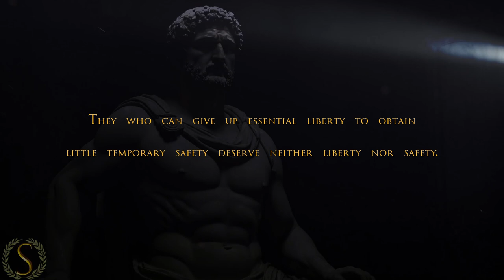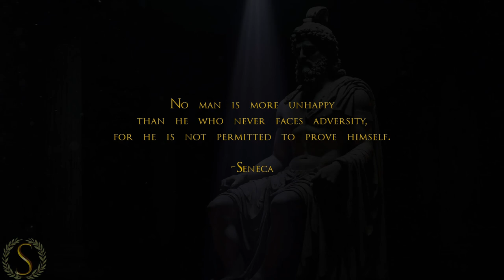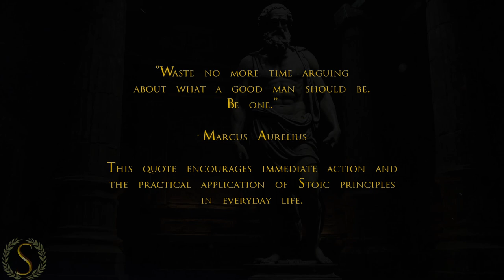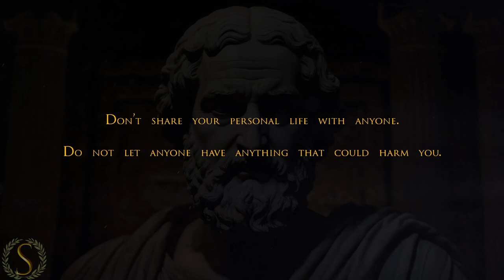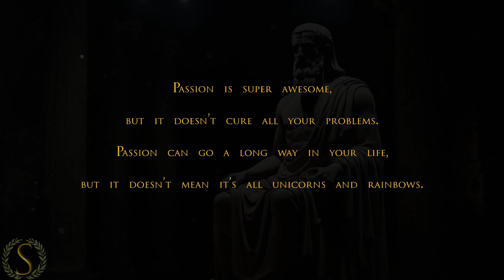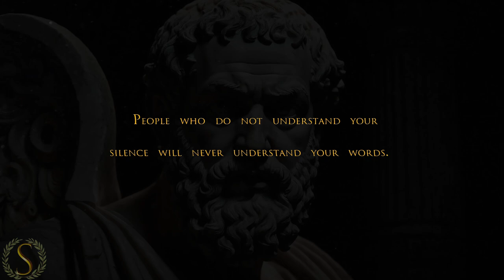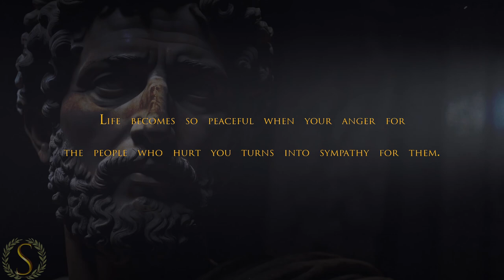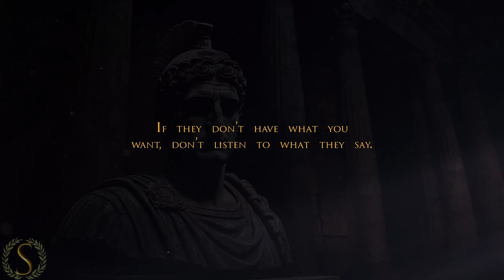1000 Ways to LIVE WITH NO REGRETS | Sub-Conscious Stoic | Night Audio | Read Marcus Aurelius - PT 7